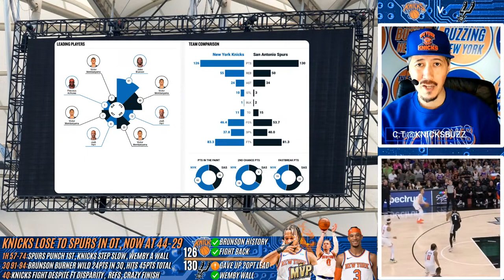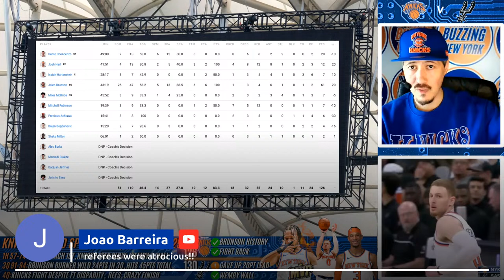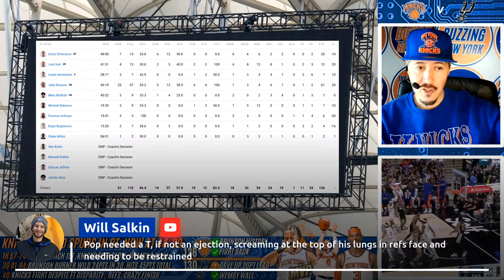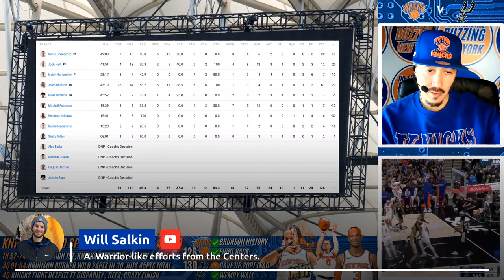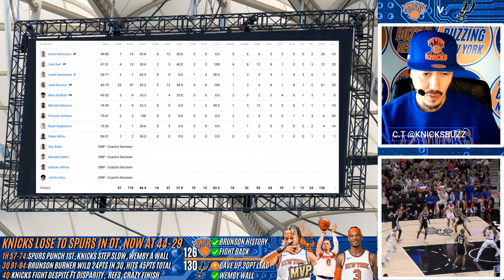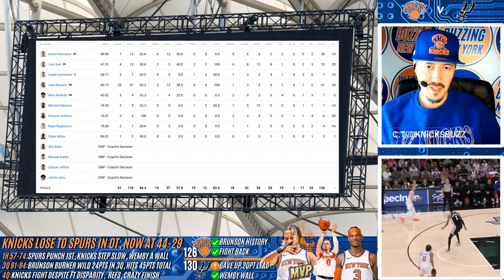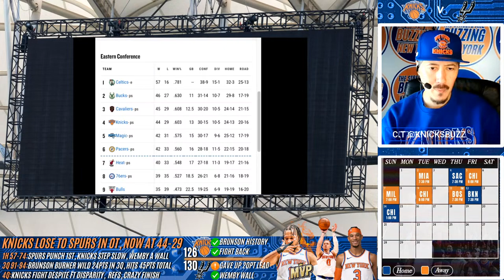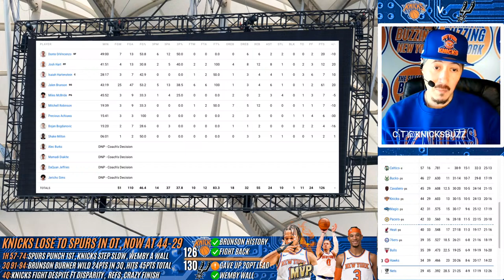KNICKS SPURS OT Classic Brunson 61 Heroics, DiVincenzo Historic night, Wembanyama wall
| C.T talking New York Knicks vs San Antonio Spurs, Road ahead, NBA results, NBA news.
NBA content channel: YouTube.com/@NBABUZZIN